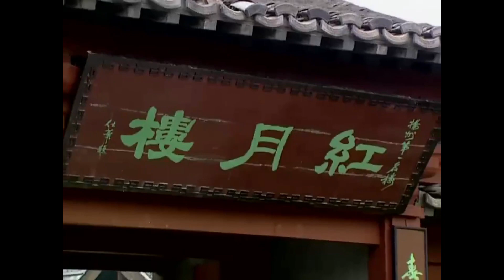灰姑娘扮男裝以爲天衣無縫，誰料實在太俊俏，一眼就被瞧出是女兒身，賣出1200兩高價送進青樓！